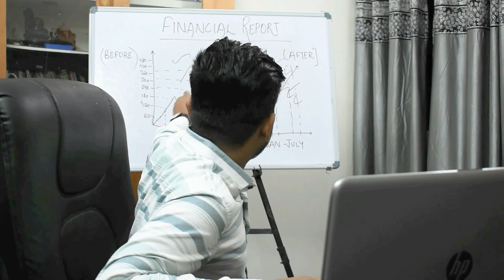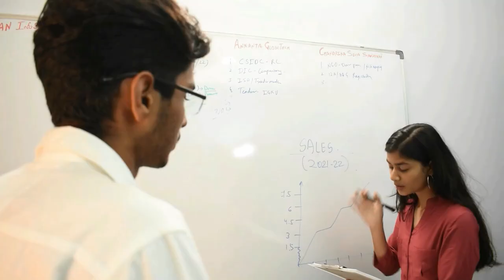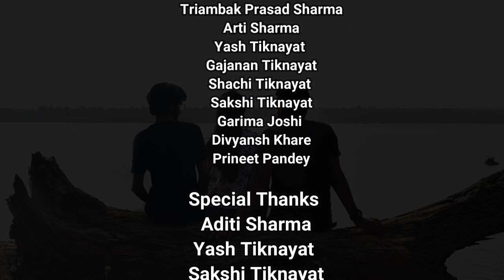IT's OK ! A Short Film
It's Ok ! Directed by Anjali Sharma and Abhijeet Soni is a short film based on a topic which has been a taboo for the whole society. We are glad to announce our own Production house as well which is Trinetra Productions. Thankful to all the cast and the whole It's ok family.

Credits :-
TRACK 1 - Song - Mora Saajan
Music Composer & Producer - Kanishk Seth
Singers - Harjot K Dhillon & Kanishk Seth
Lyrics - Kanishk Seth & Harjot K Dhillon
Mandolin - Dwaipayan Ghosh
Sarangi - Momin Khan
Tabla - Ashish Biswas
Dholak - Tushar Ramesh Barve
Mixing & Mastering - Kardamsharma Joshi
TRACK 2 - ULLAM PAADUM
Credits to samjo511.
TRACK 4 - I AM IN LOVE
Song: I Am In Love (Sunn Le Zara)
Movie: Once upon A Time In Mumbai
Starcast: Emraan Hashmi, Ajay Devgan, Prachi Desai, Kagna Ranaut
Singer: KK and Dominique Cerejo
Music Director : Pritam
Lyrics: NILESH MISHRA
TRACK 5- HAMARI ADHURI  KAHANI INSTRUMENTAL
Music  Publisher: Copyright Control
TRACK 7 - 🎵 Background Music For Videos. If you are a YouTuber, or any other video creator, MorningLightMusic is the perfect place to start your journey to creating great content. Our music subscription offers unlimited downloads of our music library.
TRACK 10 - FLUTE - AGAR TUM SATH HO
Agar Tum Saath Ho | Tamasha | Flute Cover | by Flute Siva
Artist: Flute Siva @flutesiva
Song: Agar Tum Saath Ho - Instrumental Flute
Original Composer: AR Rahman
TRACK 11 - BAKHUDA
Singer(s): Atif Aslam, Alka Yagnik
Music Director: Pritam
Lyricist: Sayeed Quadri
Triambak Sharma, Editor of the only monthly cartoon magazine of India, published since 25 years is now outsourcing his ideas through Animations. To see PDF version of Cartoon Magazine kindly go